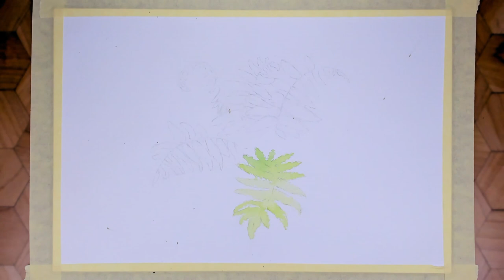Fern And Lichen watercolor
Watercolor painting of a fern and lichen by Marie Tessier, based on a photo by Mark Tessier.

Music is "A Quiet Thought" by Wayne Jones.